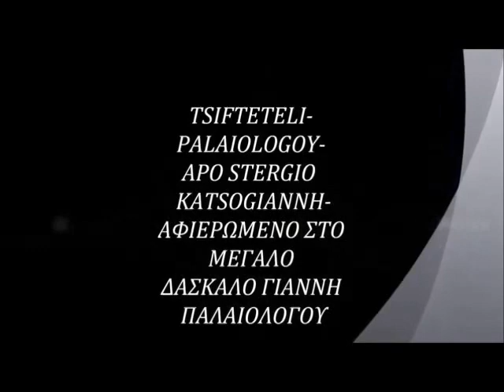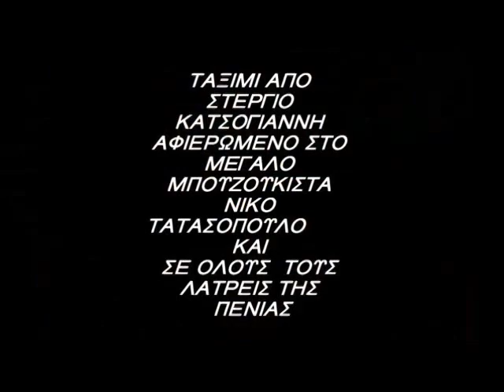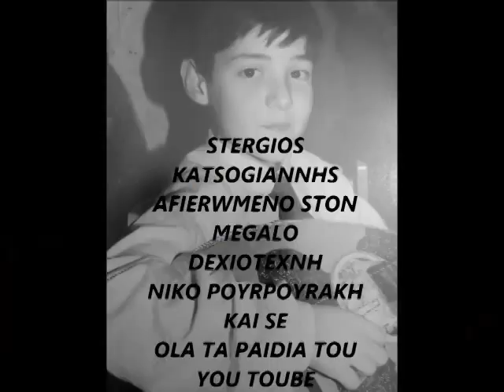ταξιμια σολο Στεργιος Κατσογιαννης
ταξιμια διαφορα  Στεργιος Κατσογιαννης

ΚΑΜΗΛΙΕΡΙΚΟ ΛΕΜΟΝΟΠΟΥΛΟΣ LEMONOPOULOS KAMHLIERIKO -stergiou - Dimitris Vyzas--palaiologou giannis- -karantinis manolis-tatasopoulos nikos--- lemonopoulos solo- dramalis -laykas giorgos,-λεμονοπουλος  tsifteteli- vamvakaris markos-tsigganiko glenti- -karnezis lakis-stergios katsogiannis-  mpouzouki- taximi- live-margaritis georgos-aggelopoulos-kazantzidis-gavalas-zagoraios-lemonopoulos μπουζουκια-musicMANOLIS CHIOTIS ΜΑΝΩΛΗΣ ΧΙΩΤΗΣ TSITSANIS VASILIS ΒΑΣΙΛΗΣ ΤΣΙΤΣΑΝΗΣ ZAMPETAS GIORGOS ΖΑΜΠΕΤΑΣ ΓΙΩΡΓΟΣ MANOLIS CHIOTIS ΜΑΝΩΛΗΣ ΧΙΩΤΗΣ THEODORAKIS MIKIS ΜΙΚΗΣ ΘΕΟΔΩΡΑΚΗΣ KALDARAS APOSTOLOS ΑΠΟΣΤΟΛΟΣ ΚΑΛΔΑΡΑΣ AKIS PANOU ΑΚΗΣ ΠΑΝΟΥ PLESSAS MIMIS ΜΙΜΗΣ ΠΛΕΣΣΑΣ XARCHAKOS STAVROS ΣΤΑΥΡΟΣ ΞΑΡΧΑΚΟΣ LOIZOS MANOS ΜΑΝΟΣ ΛΟΪΖΟΣ MANOS CHATZIDAKIS ΜΑΝΟΣ ΧΑΤΖΙΔΑΚΗΣ KOUGIOUMTZIS STAYROS ΣΤΑΥΡΟΣ ΚΟΥΓΙΟΥΜΤΖΗΣ VAMVAKARIS MARKOS ΜΑΡΚΟΣ ΒΑΜΒΑΚΑΡΗΣ NIKOLOPOULOS CHRISTOS ΧΡΗΣΤΟΣ ΝΙΚΟΛΟΠΟΥΛΟΣ KORAKAKIS VAGGELIS ΒΑΓΓΕΛΗΣ ΚΟΡΑΚΑΚΗΣ ) μπουζούκια ( ΧΑΡΗΣ ΛΕΜΟΝΟΠΟΥΛΟΣ LEMONOPOYLOS ΜΑΝΩΛΗΣ ΚΑΡΑΝΤΙΝΗΣ KARANTINIS ΠΑΝΑΓΙΩΤΗΣ ΣΤΕΡΓΙΟΥ STERGIOU ΔΗΜΗΤΡΗΣ ΣΤΕΡΓΙΟΥ ΓΙΑΝΝΗΣ ΠΑΛΑΙΟΛΟΓΟΥ GIANNIS PALAIOLOGOU ΜΠΟΥΖΟΥΚΙ ΜΠΕΜΠΗΣ BOYZOYKI MPEMPIS ΓΙΩΡΓΟΣ ΜΗΤΣΑΚΗΣ ΜΠΑΜΠΗΣ ΜΠΑΚΑΛΗΣ ΓΙΑΝΝΗΣ ΠΑΠΑΙΩΑΝΝΟΥ Giannis Papaioannou ΠΕΡΠΙΝΙΑΔΗΣ ΒΑΓΓΕΛΗΣ ΡΕΠΑΝΗΣ ΑΝΤΩΝΗΣ ΓΡΗΓΟΡΗΣ ΜΠΙΘΙΚΩΤΣΗΣ VASILIS ΒΑΣΙΛΗΣ ΤΣΙΤΣΑΝΗΣ ZΑAMPETAS GIORGOS ΖΑΜΠΕΤΑΣ ΓΙΩΡΓΟΣ MANOLIS CHIOTIS ΜΑΝΩΛΗΣ ΧΙΩΤΗΣ THEODORAKIS MIKIS ΜΙΚΗΣ ΘΕΟΔΩΡΑΚΗΣ KALDARAS APOSTOLOS ΑΠΟΣΤΟΛΟΣ ΚΑΛΔΑΡΑΣ AKIS PANOU ΑΚΗΣ ΠΑΝΟΥ PLESSAS MIMIS ΜΙΜΗΣ ΠΛΕΣΣΑΣ XARCHAKOS STAVROS ΣΤΑΥΡΟΣ ΞΑΡΧΑΚΟΣ LOIZOS MANOS ΜΑΝΟΣ ΛΟΪΖΟΣ MANOS CHATZIDAKIS ΜΑΝΟΣ ΧΑΤΖΙΔΑΚΗΣ KOUGIOUMTZIS STAYROS ΣΤΑΥΡΟΣ ΚΟΥΓΙΟΥΜΤΖΗΣ VAMVAKARIS MARKOS ΜΑΡΚΟΣ ΒΑΜΒΑΚΑΡΗΣ NIKOLOPOULOS CHRISTOS ΧΡΗΣΤΟΣ ΝΙΚΟΛΟΠΟΥΛΟΣ KORAKAKIS VAGGELIS ΒΑΓΓΕΛΗΣ ΚΟΡΑΚΑΚΗΣ ) μπουζούκια ( ΧΑΡΗΣ ΛΕΜΟΝΟΠΟΥΛΟΣ LEMONOPOYLOS ΜΑΝΩΛΗΣ ΚΑΡΑΝΤΙΝΗΣ KARANTINIS ΠΑΝΑΓΙΩΤΗΣ ΣΤΕΡΓΙΟΥ STERGIOU ΔΗΜΗΤΡΗΣ ΣΤΕΡΓΙΟΥ ΓΙΑΝΝΗΣ ΠΑΛΑΙΟΛΟΓΟΥ GIANNIS PALAIOLOGOU ΜΠΟΥΖΟΥΚΙ ΜΠΕΜΠΗΣ BOYZOYKI MPEMPIS ΓΙΩΡΓΟΣ ΜΗΤΣΑΚΗΣ ΜΠΑΜΠΗΣ ΜΠΑΚΑΛΗΣ ΓΙΑΝΝΗΣ ΠΑΠΑΙΩΑΝΝΟΥ Giannis Papaioannou ΠΕΡΠΙΝΙΑΔΗΣ ΒΑΓΓΕΛΗΣ ΡΕΠΑΝΗΣ ΑΝΤΩΝΗΣ ΓΡΗΓΟΡΗΣ ΜΠΙΘΙΚΩΤΣΗΣ ΠΑΠΑΔΟΠΟΥΛΟΣ ΛΕΥΤΕΡΗΣ ΣΤΕΛΙΟΣ ΚΑΖΑΤΖΙΔΗΣ STELIOS KAZATZIDIS